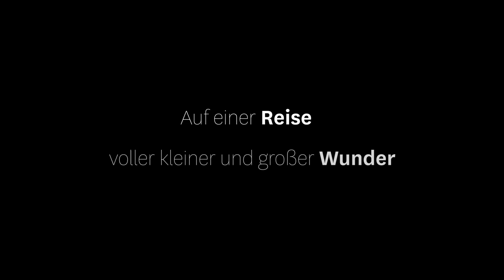MUNDOLOGIA: Patagonien – der Ruf der Wildnis (Trailer)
Dramatische Bergkulissen, gigantische Gletscher, ungebändigte Flüsse, Urwälder und eine beeindruckende Tierwelt - Weltenwanderer Gregor Sieböck hat die extremen Landschaften Patagoniens über lange Zeit erkundet. Zu Fuß, mit dem Kajak und auf dem Rücken der Pferde zog er in die Wildnis und wurde von einem Lebensgefühl gepackt, das geprägt war von Freiheit, Langsamkeit, Stille und dem Einssein mit der Natur.
Mit eindrucksvollen Fotos und guten Stories lässt Gregor Sieböck das Publikum an seinen berauschenden Abenteuerreisen durch das wilde Land am stürmischen Ende der Welt teilhaben und führt uns vor Augen: Das zauberhafte Patagonien, das der britische Autor Bruce Chatwin vor über 40 Jahren so eindringlich beschrieb, existiert noch heute.